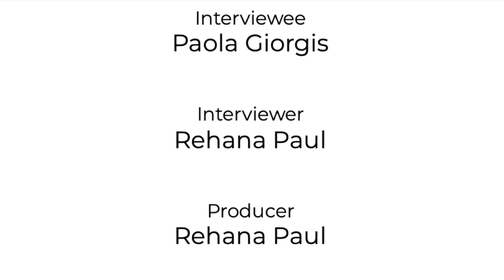Paola Giorgis Interview CID 2021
Dr. Paola Giorgis is a foreign language teacher at the School of Arts, and an independent scholar, in Italy. She was interviewed by Rehana Paul, intern with the Center for Intercultural Dialogue, on March 25, 2021. For more information about her, see her profile:

Dr. Giorgis was interviewed on the concepts of critical discourse analysis and translation as an intercultural practice.

Dr. Giorgis answers the following questions:
Can you explain teaching English as a foreign language with a hidden agenda?
What is Critical Discourse Analysis and how does it relate to intercultural dialogue?
Is translation an intercultural practice?

Giorgis, P. (2015). Critical discourse analysis. Key Concepts in Intercultural Dialogue, 51.

Giorgis, P. (2015).  Critical Cultural Linguistics. Key Concepts in Intercultural Dialogue, 88.

as well as these guests posts:

Giorgis, P. (2015, November 24). Teaching EFL with a hidden agenda: Introducing intercultural awareness through a grammar lesson. Center for Intercultural Dialogue.

Giorgis, P. (2016, August 10). On translation as an intercultural practice. Center for Intercultural Dialogue.

Giorgis, P. (2017, February 27). Intercultural communication or post-cultural communication? Reflecting on mistakes in intercultural encounters. Center for Intercultural Dialogue.